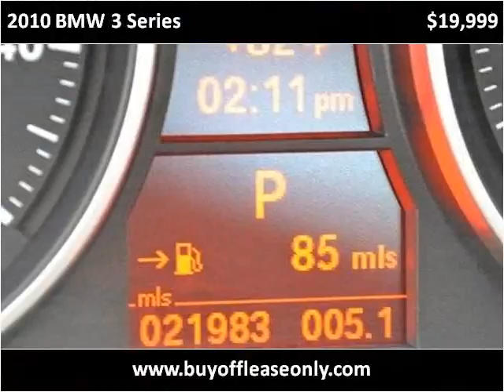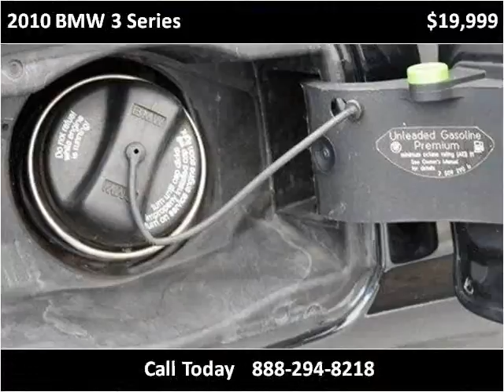2010 BMW 3 Series Used Cars Lake Worth FL